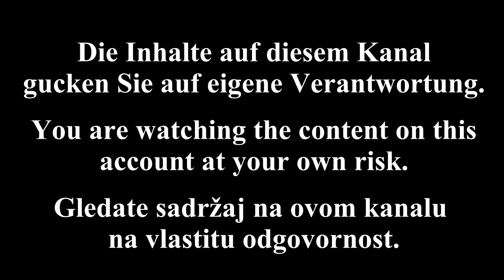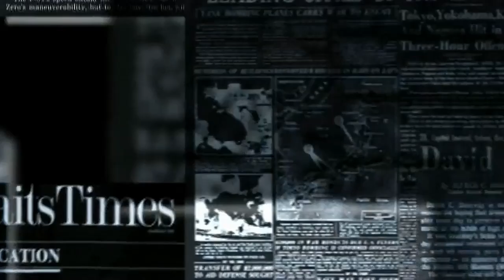Gerd Müller / 1945 - 2021 / R.I.P.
Najveći goalgeter svih vremena izgubio je bitku sa teškom bolešću. Danas je Bayern Munchen objavio vijest da je u 75 godini života preminuo Gerd Müller.
Zasigurno jedan od najvećih igrača ikada i jedan od najpoznatijih Njemaca u povijesti te države. Poznavao sam ga osobno. To mi je bila velika čast. Veliki Franz Beckenbauer je više puta rekao da bi svi oni bili samo dobri igrači da nisu imali Gerd Müllera uz sebe.